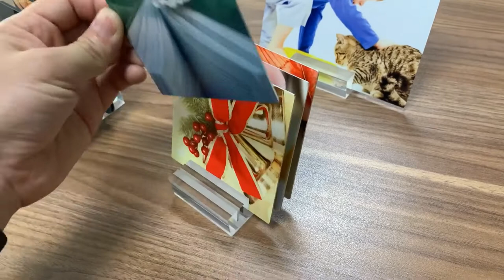Easel & shadow mount display set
Easels with clear protective lacquer on both sides for dirt resistant and easy cleaning. Small & Large easel with double-sided adhesive pre-applied for easy displaying all kinds of table top photo panels.

MDF display blocks come with pre-applied adhesive and keyhole.

Silver display with clear protective lacquer on back side to prevent  fingerprint. Pre-applied double-sided adhesive on one side and cooperate with one or more plastic bumpers for easy hanging metal prints on the wall.